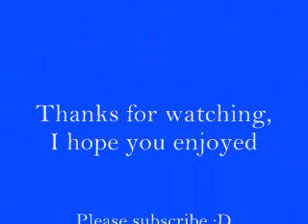The Thief Part 1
This is a story about a young girl named Paris Shays.  She had just moved into a new house with her cricket Max.  The next morning, when they woke up, Max heard shattered glass and a gun shot.